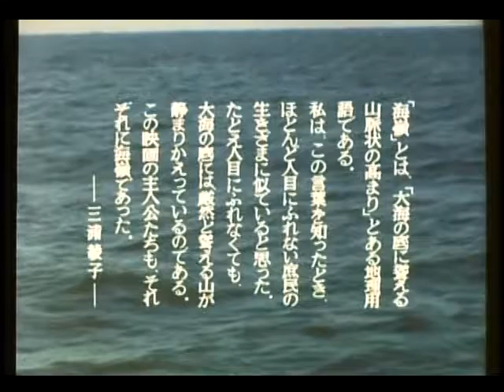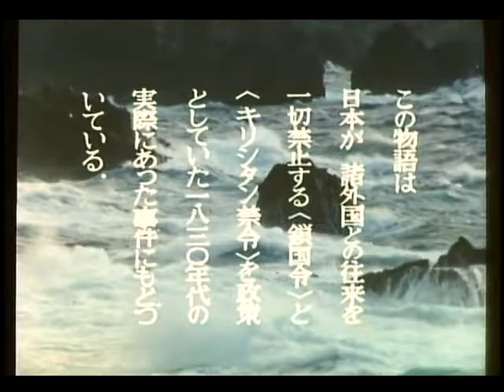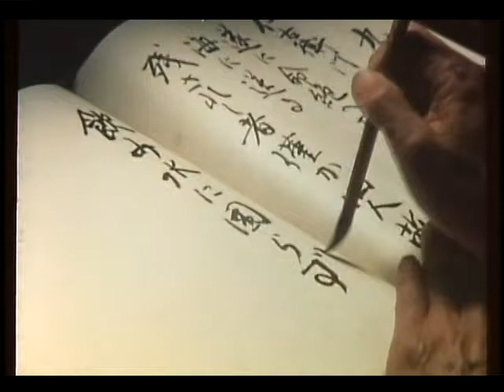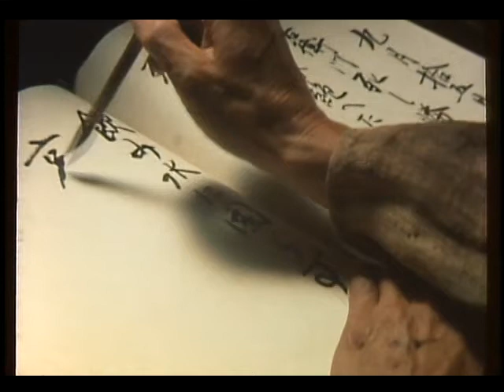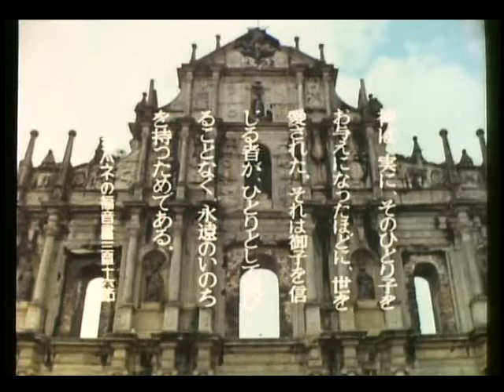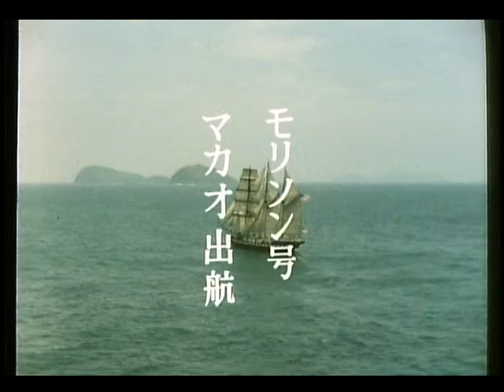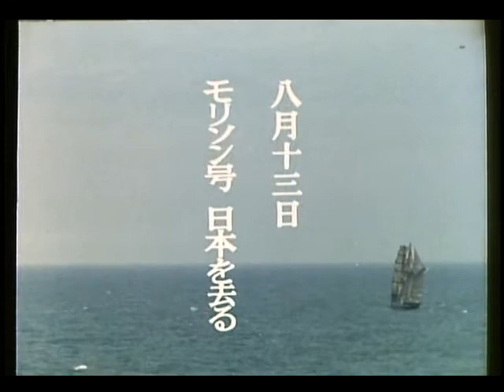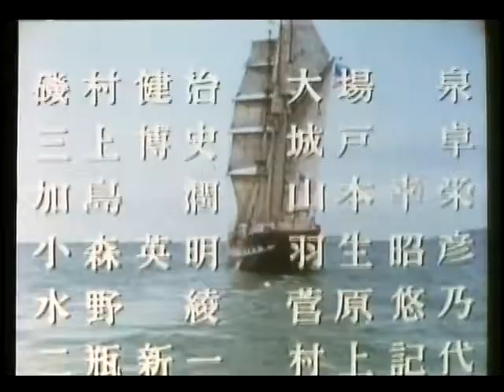Adrift at Sea (1983) (with english subtitles)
Adrift at Sea aka Kairei aka 海嶺 (press the CC button to select Subtitles [closed captions])

Directed by Masahisa Sadanaga
导 演：    貞永方久

Writing Credits (in alphabetical order)  脚本
Ayako Miura  三浦綾子...  (story)原作
Koichi Ogawa  緒川浩一
Masahisa Sadanaga  貞永方久

Cast  主 演
Teruhiko Aoi  西郷輝彦/あおい輝彦...  Shozo 庄蔵
Stephen Archer  ...  Thomas Green
Yukiko Asanuma  浅沼友紀子...  Otoko お琴
Johnny Cash  ジョニー・キャッシュ...  John McLoughlin
Lisa Collins          ...  Susan
Shôhei Hino  火野正平 ...  Ginji 銀次
Junichi Inoue 井上純一 ...  Kyukichi 久吉
Rudolph Kaiten  ...  Captain McNail
Shirô Kimura 木村四郎 ...  Toshichi 利七
Hideto Matsumoto 松本秀人...  Otokichi 音吉
William Ross  ...  Captain Ingersoll
Teruhiko Saigô 西郷輝彦 ...  Iwakichi 岩吉
Nobuko Sendô  仙道敦子...  Sato さと
Shelly                  ...  Isabella
David Spencer  ...  Gützlaff (as David N. Spencer)
Kazuko Takamori 高森和子 ...  Riyo りよ
Keiko Takeshita  竹下景子...  Silk お絹
Takahiro Tamura 田村高廣...  Jyuuemon 重右衛門
Fujio Tokita 常田富士男 ...  Katsugoro 勝五郎
Eijirô Tôno 東野英治郎 ...  Genroku Higuchi 樋口源六
Katsuhiko Watabiki 綿引勝彦 ...  Niemon 仁右衛門
Mike Worman      ...  King (as Mike Warman)
Masakane Yonekura 米倉斉加年... Official 役人
禾村四郎 ...
Ryozen Yoshida 吉田良全 ...
Saiki Masuda 増田再起 ...
Yoshiaki Sakurai 桜井克明 ...
Noriaki Shioya 塩屋智章 ...
Hiroshi Sukegawa? 助川 汎 ...
Gô Awazu 粟津 號 ...
Haruhiko Takemura 竹村晴彦 ...
Torahiko Hamada 浜田寅彦 ...

Hirokatsu Akai  ...  still photographer

Production 制作
Shochiku Pictures / World Wide Film
松竹映画/ワールド・ワイド映画

Music 音楽
Takashi Sato (1984 Japan Academy Prize for Music)
佐藤隆 （1984年日本アカデミー賞音楽賞受賞）